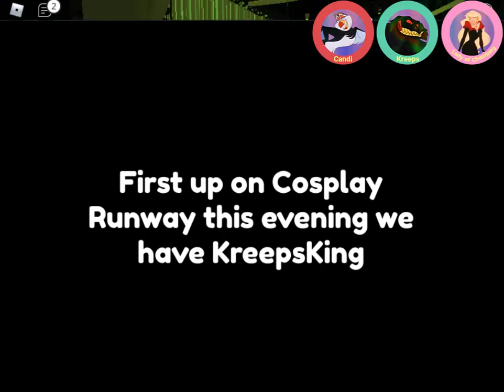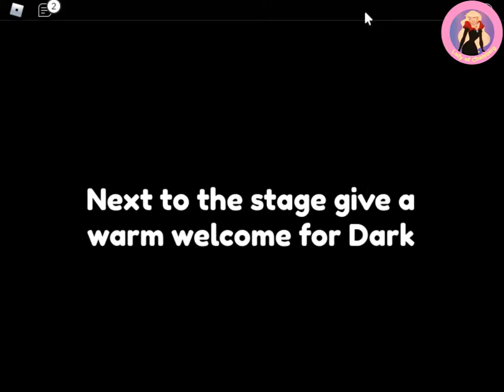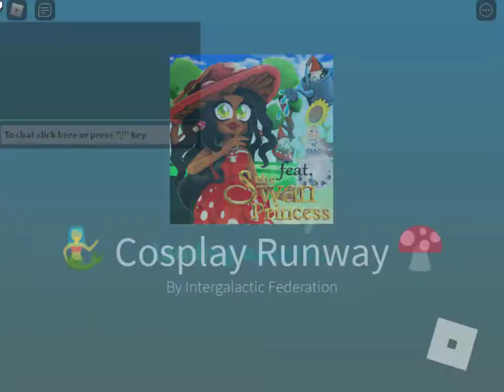Cosplay Runway: Showdown 2 | The Swan Princess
The Swan Princess has launched a theme within a fabulous game on Roblox: Cosplay Runway. Watch as Lady of Chamberg and a few friends, again after learning from round one,  strut their stuff and have a fashion show competition!

The animated movie adventures of Princess Odette, Prince Derek, JeanBob, Speed, Puffin include the original Swan Princess animated movie (1994), The Secret of the Castle (1997), The Mystery of the Enchanted Treasure (1998), The Swan Princess Christmas (2012) and A Royal Family Tale (2014). In this fifth episode, Princess Alise joined Odette and Derek's charming royal family. The adventures of Princess Alise and her friend, Lucas, can be experienced in The Swan Princess: Princess Tomorrow, Pirate Today (2016), The Swan Princess Royally Undercover (2017), The Swan Princess A Royal Myztery (2018), The Swan Princess Kingdom of Music (2019) and The Swan Princess A Royal Wedding (2020).